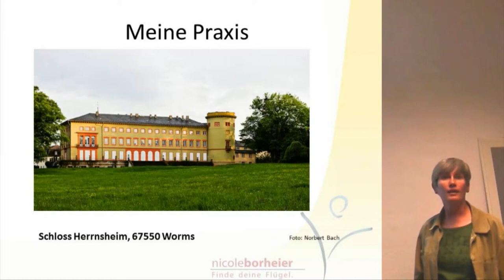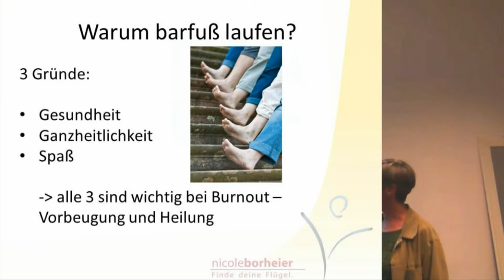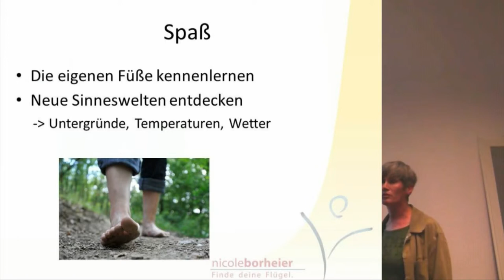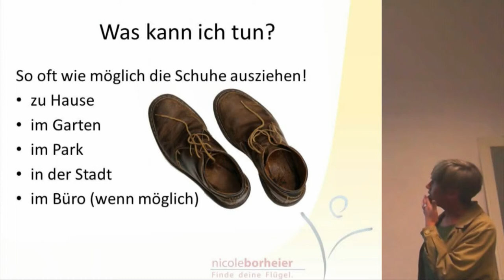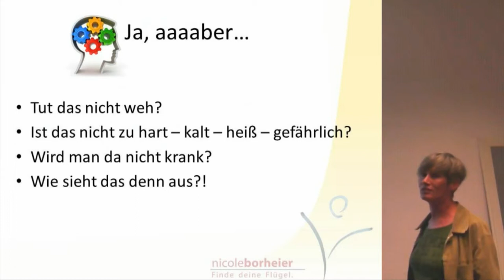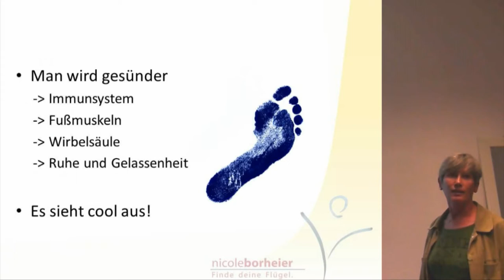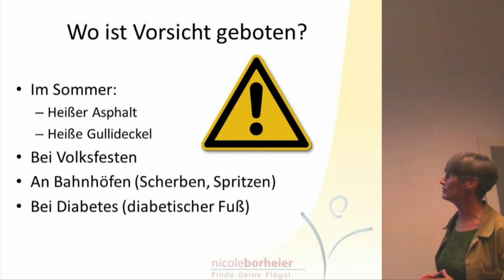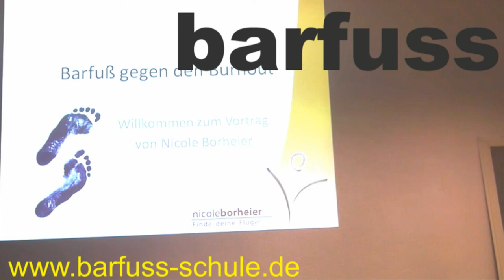Barfuss / Nicole Borheier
Das Pecha Kucha ist Teil einer Reihe aus dem cowo21, dem Darmstädter Coworking Space, der zu seinem 1. Geburtstag eine Pecha Kucha 21 Night organisierte. 21 deshalb, da nicht wie üblich 20 Bilder à 20 Sekunden sondern um das cowo21 zu ehren 21 Bilder à 21 Sekunden abliefen.